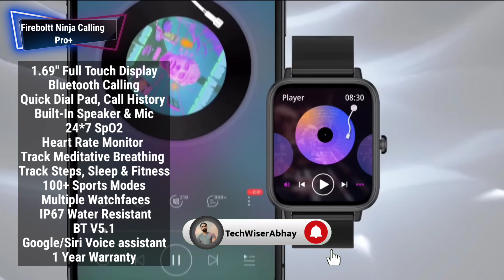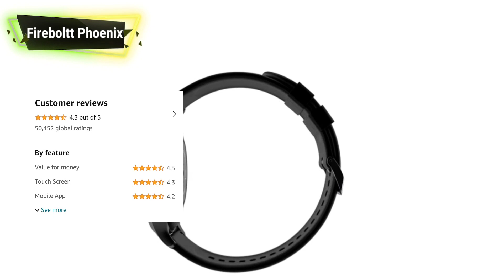Best Smartwatch Under ₹2000⚡...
best boat smartwatch

best smartwatch
best smartwatch under 3000
fireboltt eterno
new smartwatch under 2000
smartwatch under 2000
top smartwatch under 2000
best smartwatch

smartwatch

smartwatch 2023

best smartwatches

best cheap smartwatch